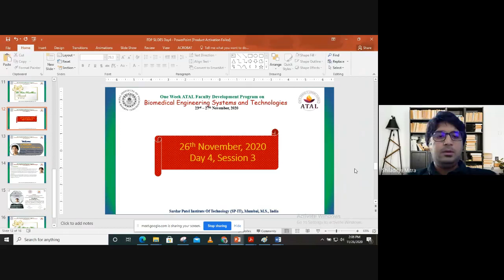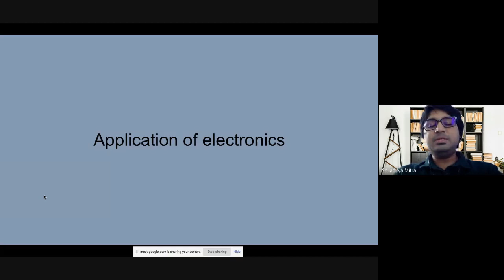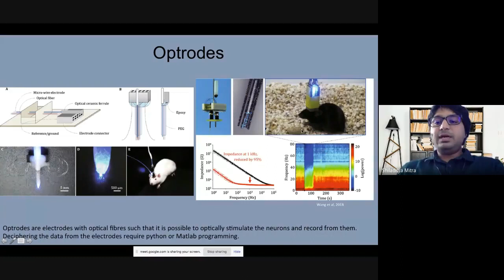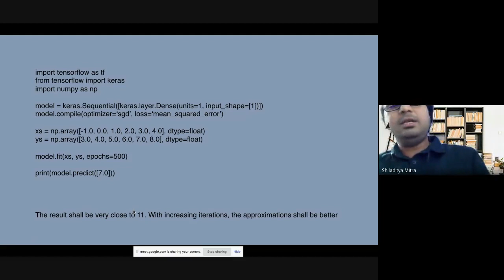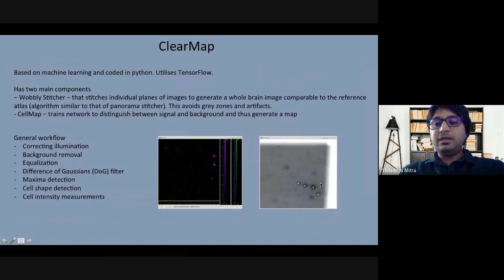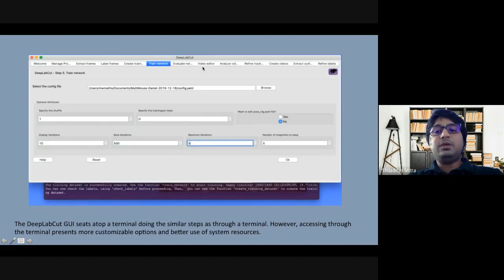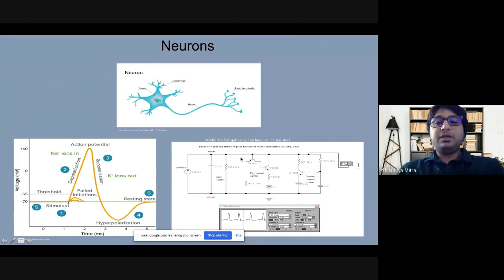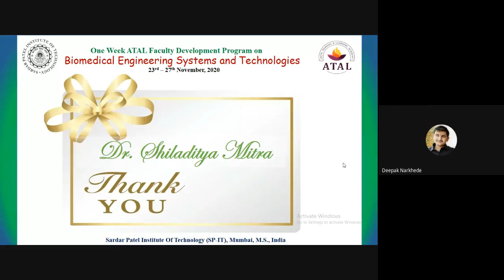S.P.I.T ATAL FDP: Day4 Session3 by Dr Shiladitya Mitra, Max Planck Institute of Psychiatry, Germany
AICTE ATAL Sponsored FDP on “Biomedical Engineering and System Technologies(BEST)”, Sardar Patel Institute of Technology (S.P.I.T), Mumbai.
Date: 23rd Nov 2020 to 27th Nov 2020